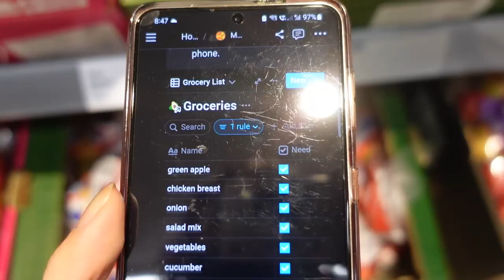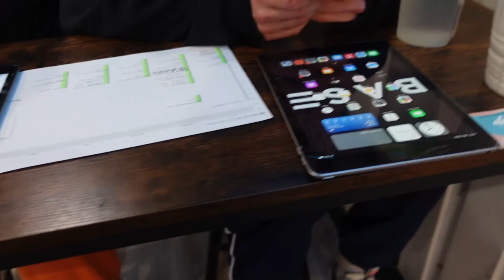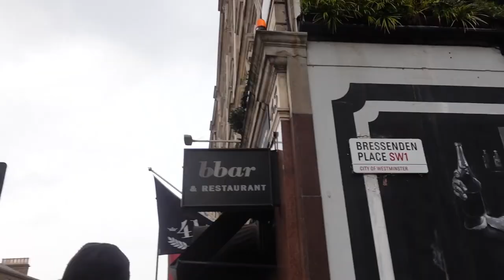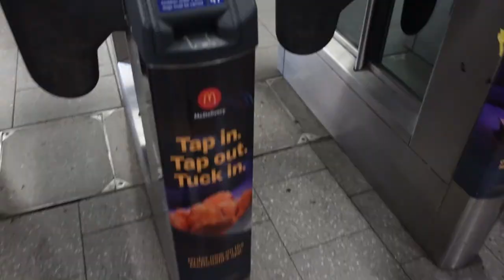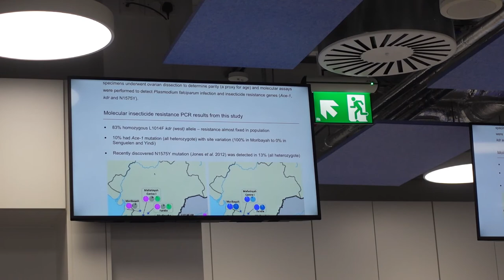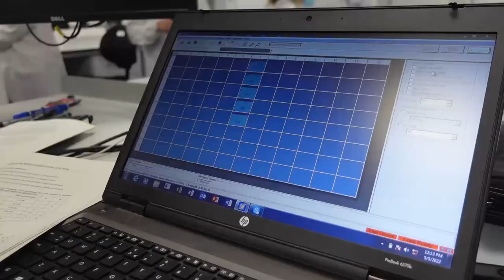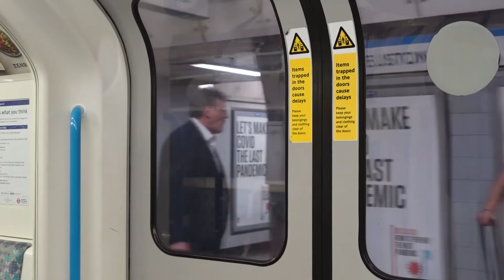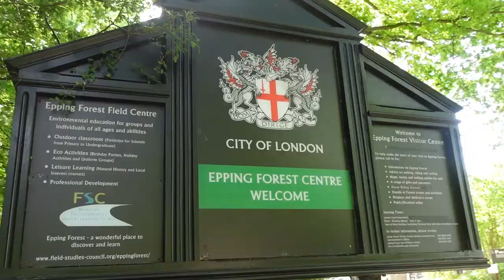🇬🇧A week in the life of an LSHTM student🇬🇧 (MSc Control of Infectious Diseases)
A busy week in May during term 3 of my MSc Control of Infectious Diseases degree at the London School of Hygiene and Tropical Medicine. It's mostly clips of me eating, studying, and dancing, but there are some great highlights of my field trip to Epping forest and an amazing ice cream break courtesy of Tesco. Lesson learned, never forget your Tesco club card and ALWAYS put on deet when you go disturb mosquito habitat in the forest.